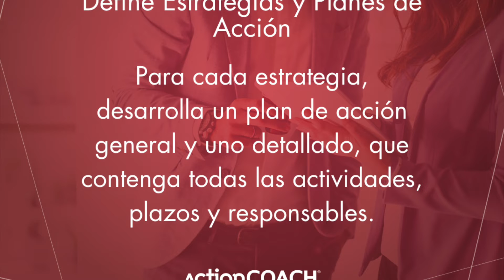Tip de Negocio de la semana